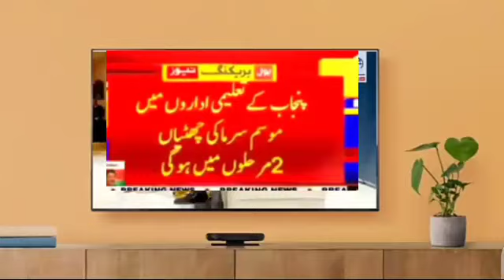Winter Vacations 2022 | Latest Education News | Good News